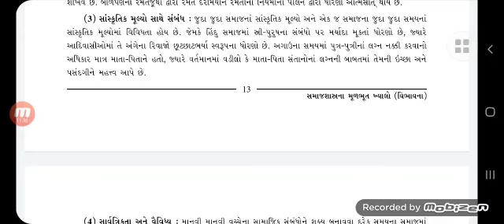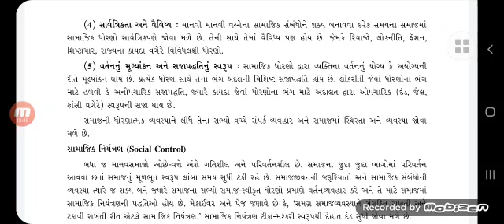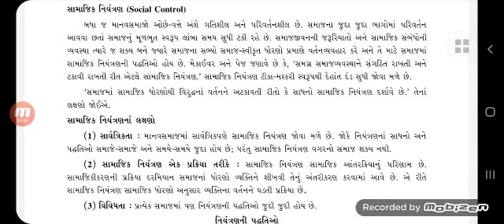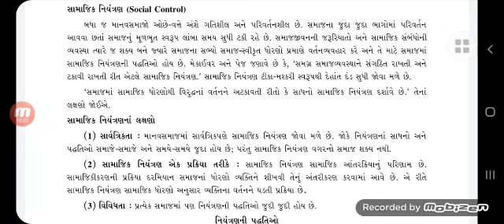Std 11 સમાજ path 2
Video from Shree Tapovan School